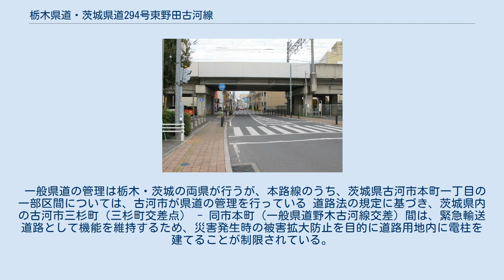栃木県道・茨城県道294号東野田古河線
小山市南和泉付近 古河市本町一丁目（2011年10月） 栃木県道・茨城県道294号東野田古河線（とちぎけんどういばらきけんどう294ごう ひがしのだこがせん）は、栃木県小山市から茨城県古河市に至る県道である。
 この路線は国道125号の重複区間を挟み、古河市中心部を走る部分と平坦な田園地帯と点在する集落を通る部分に分けられる。
 栃木・茨城県境に沿っており全般に隘路が続き、特に小山市東野田 - 野木町川田は並行する市道・町道の方が整備されており新4号国道方面へ迂回する場合も当路線ではなくそちらが案内されている。
 また、沿線に県道番号を示す標識や案内標識等も少ないので初めて通る場合には路線を外れてしまう場合もある。
 1959年（昭和34年）10月14日、新たな県道として栃木県小山市東野田を起点とし、茨城県古河市を終点とする区間を本路線とする県道東野田古河線として茨城県が県道路線認定した。
 1995年（平成7年）に整理番号294となり現在に至る。
 一般県道の管理は栃木・茨城の両県が行うが、本路線のうち、茨城県古河市本町一丁目の一部区間については、古河市が県道の管理を行っている 道路法の規定に基づき、茨城県内の古河市三杉町（三杉町交差点） - 同市本町（一般県道野木古河線交差）間は、緊急輸送道路として機能を維持するため、災害発生時の被害拡大防止を目的に道路用地内に電柱を建てることが制限されている。